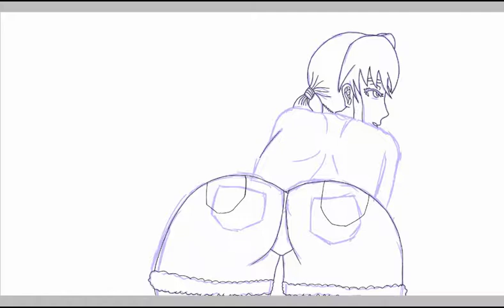Revy speed draw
Yo so today I attempted to draw Revy from black Lagoon it's been I think 5 or 6 months since my last draw I need to get back into it I hope you enjoy jt